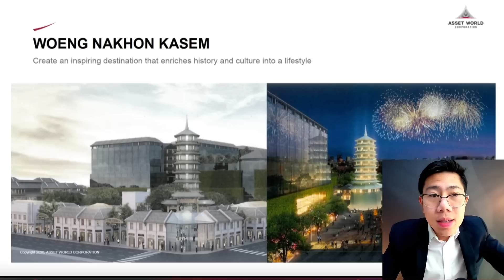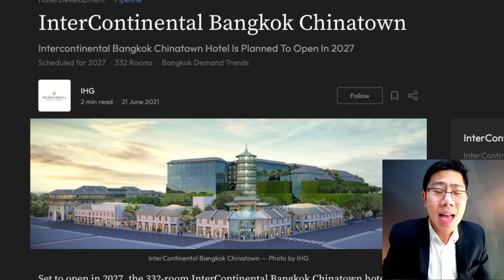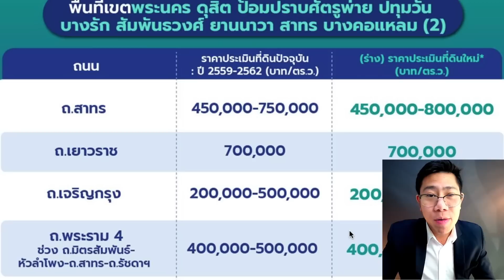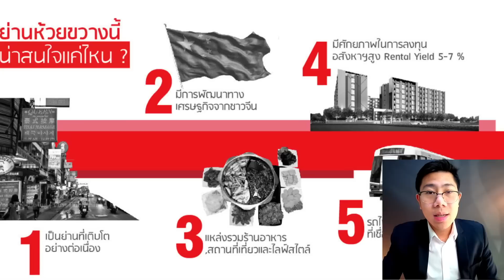จีนไปไหนที่นั่นราคาพุ่ง! ที่ดินไซน่าทาวน์แพงขึ้นทั้งโลก ต่อไปทำเลไหนจะมา?